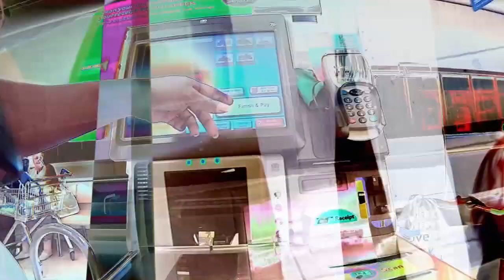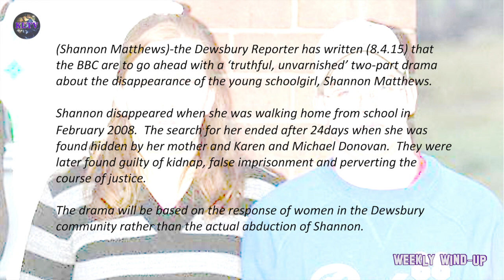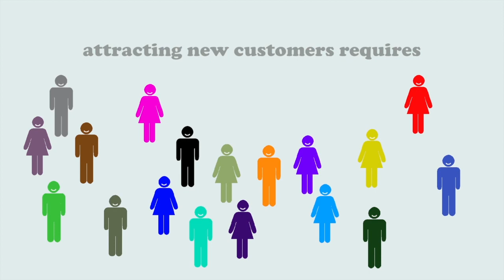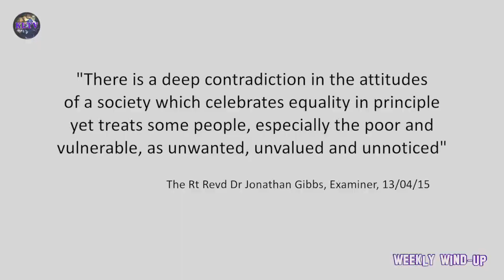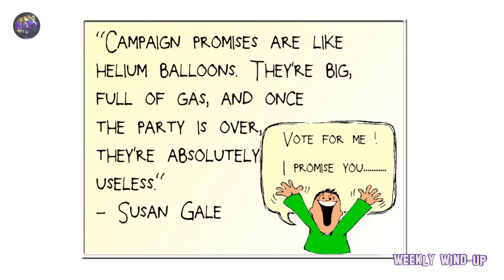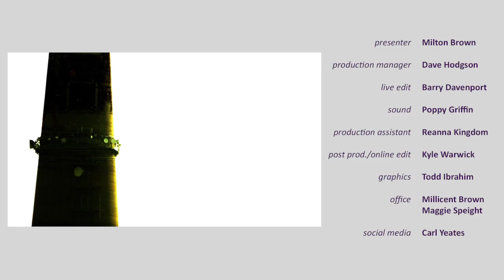Weekly Wind-Up 17 April 2015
On this week’s Weekly Wind-Up host Milton Brown is joined by The Bishop of Huddersfield, The Rte. Revd. Dr Jonathan Gibbs, who is the first Bishop of Huddersfield and from the homeless charity – ‘Simon on the Streets’ Michelle Murray.

This week we will be finding out what the role of our new Bishop entails and also learning about the work the charity ‘Simon on the Streets’ are involved in.